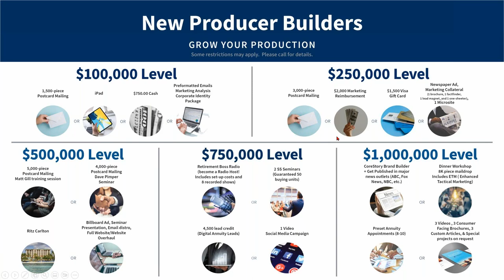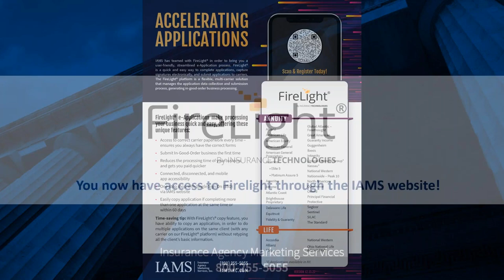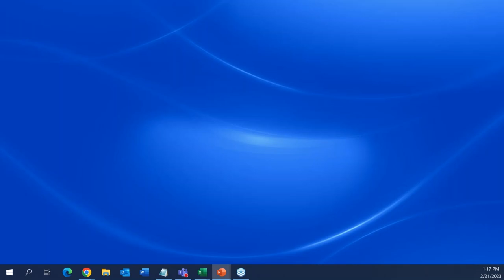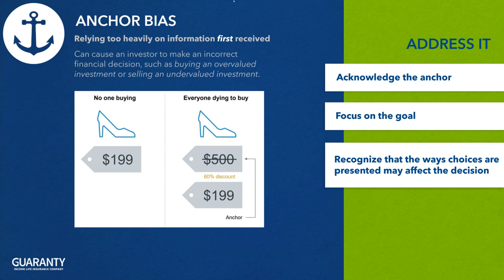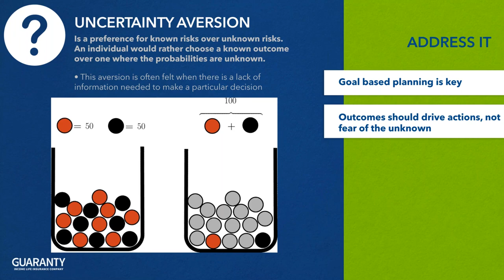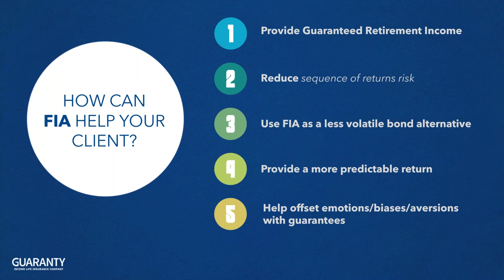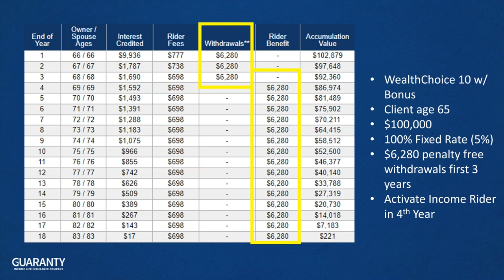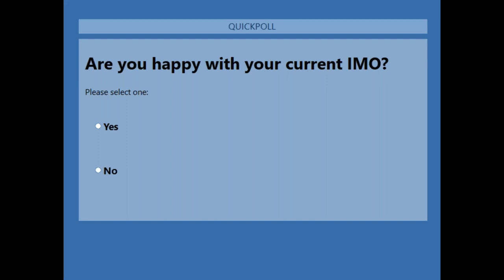Why Investors Make the Decisions They Do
Start your 2023 off fast with a Behavioral Finance webinar from Nate Self of GILICO. During this hard-hitting session, we'll get you the tools you need to optimize outcomes for your clients while identifying their investment style so you can proactively adapt to their needs, plus much more.

Highlights:
• Identifying four client investment styles
• Recognizing client biases and aversions in decision-making
• Finding solutions to biases, including discerning how predictable outcomes remove biases
• Positioning Fixed Indexed Annuities to optimize outcomes
• Solutions GILICO offers to mitigate client biases and aversions

Nate and Justin Ford will discuss the advantages of GILICO's great product lineup and provide you with real-world solutions for the needs of your clients - today and tomorrow.

0:00 Introduction
16:14 Why Investors Make the Decisions They Do
52:29 Questions and wrap up